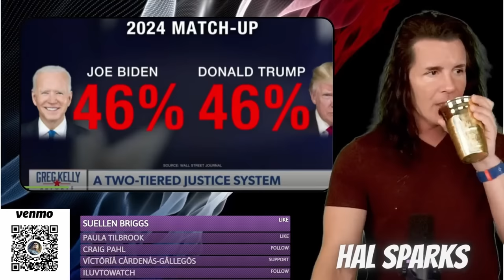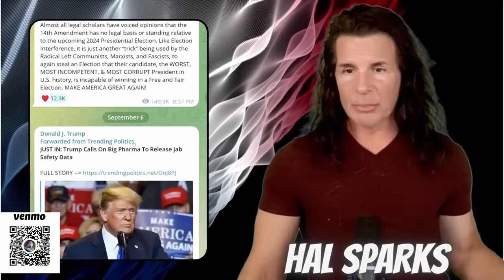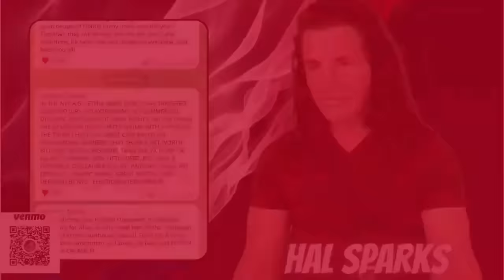🐍 Only The Wrong Survive - Matt Gaetz & Greg Kelly think Donald Trump gets stronger with every crime